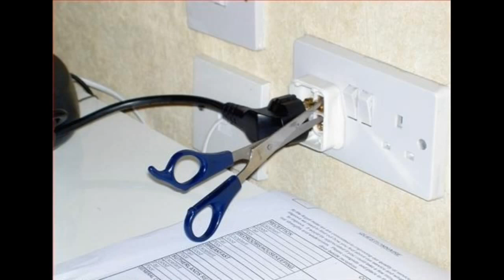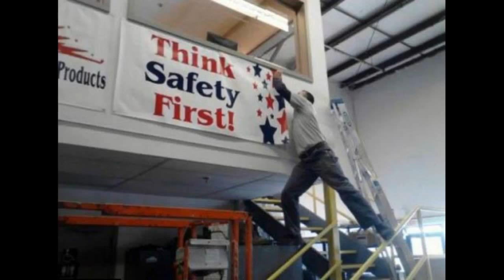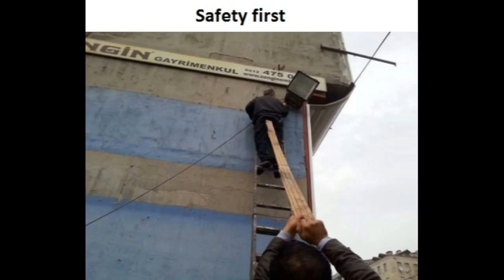Common Unsafe Acts by Human Behavior